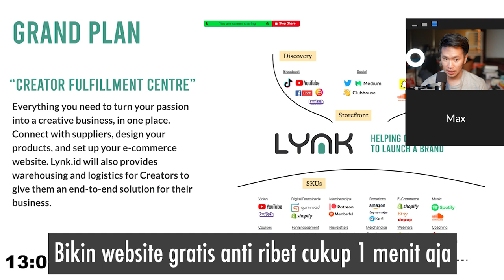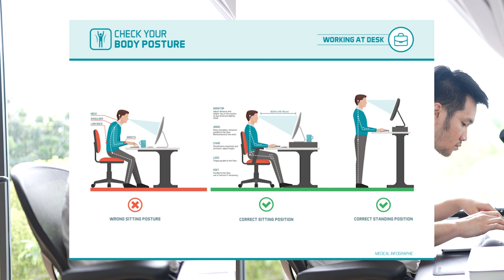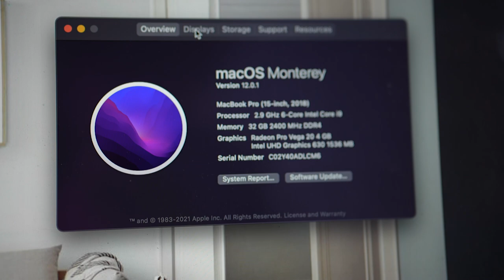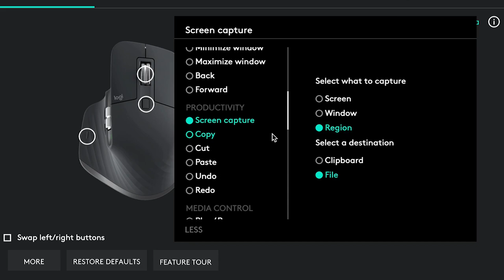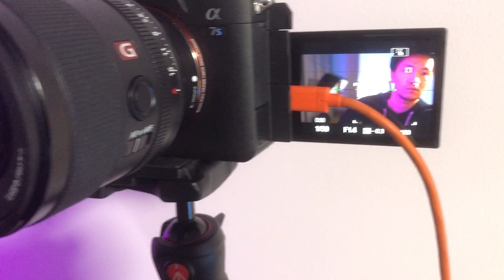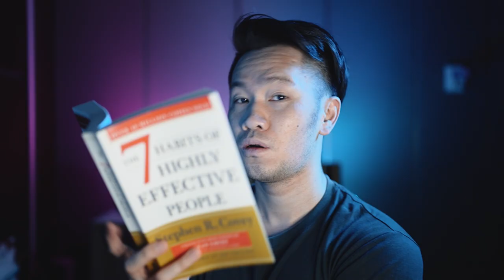Cara melawan Malas dengan Meja kerja Produktif | WFH Desk setup Minimalis Indonesia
Jaman sekarang kalo mau WFH yang optimal juga butuh meja yang optimal.
Warga Kreatif pakai meja seperti apa di rumah? Coba share via IG story dan jangan lupa tag @agusleohalim